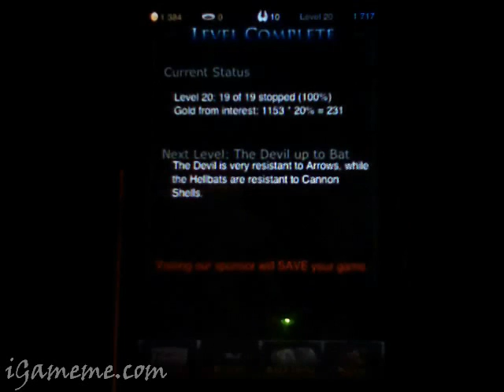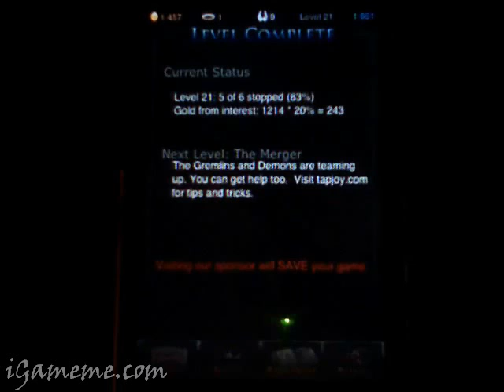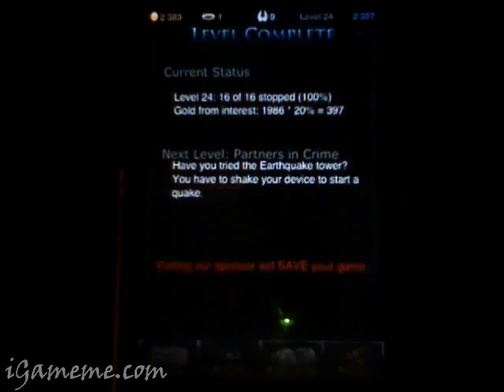Tap Defense for iPhone & iPod touch Guide (Part II)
Tap Defense 1.1.1 - HARD MODE GUIDE 48,727 GOLD (Part II)